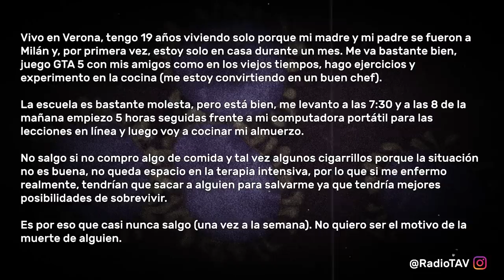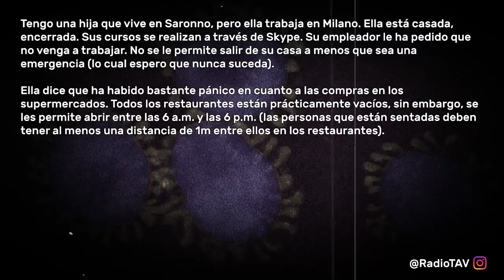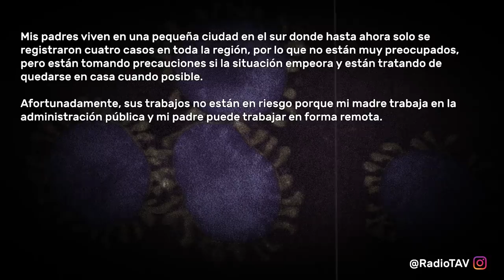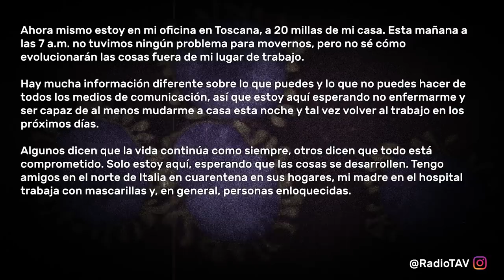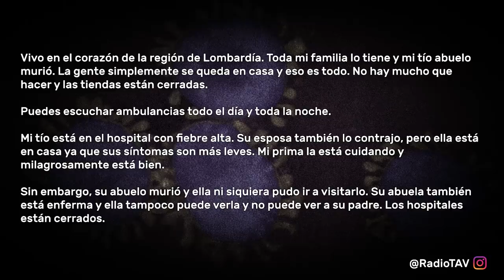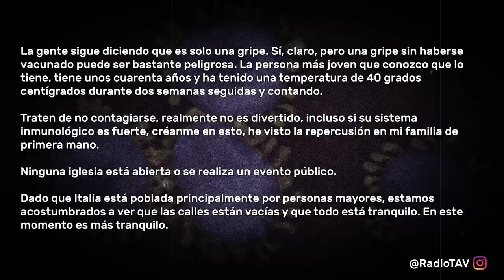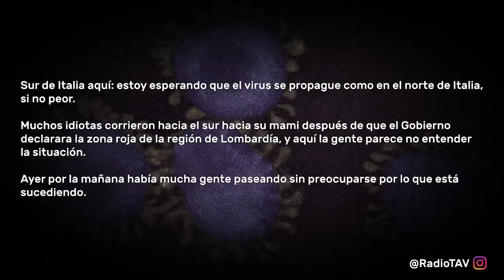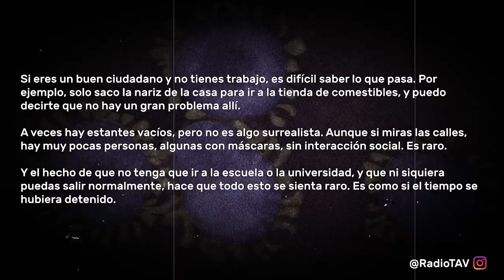Gente En Italia Hablan Sobre La Gravedad Del Coronavirus - Reddit Pregunta